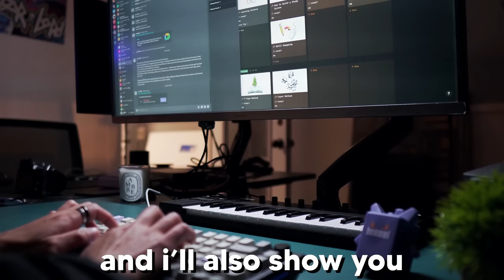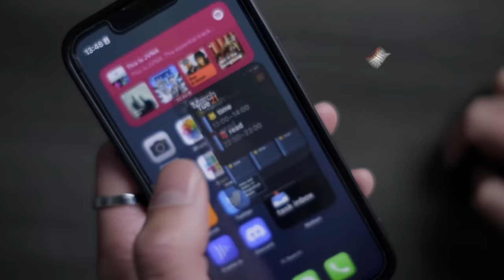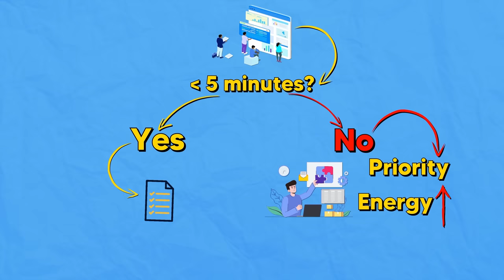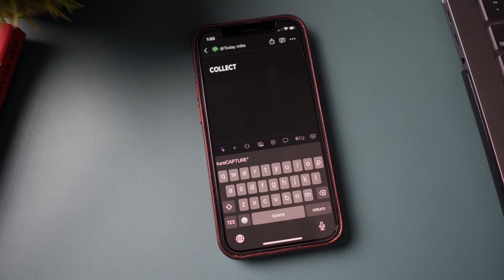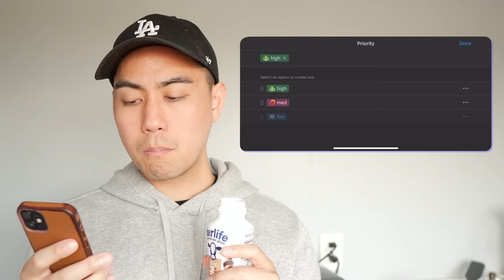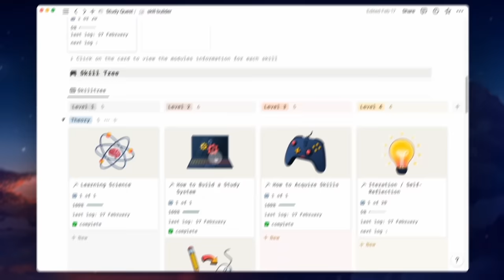I Built The Ultimate Time Management Template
Time Management has always been a struggle. Trying to manage responsibilities, tasks, and ideas and figuring out how to determine what's actually important or not. But with a system for time management, it can be effortless, easy, and even enjoyable. I use a simple 3 part system, inspired by David Allen's Getting Things Done, to manage my busy life all inside Notion.